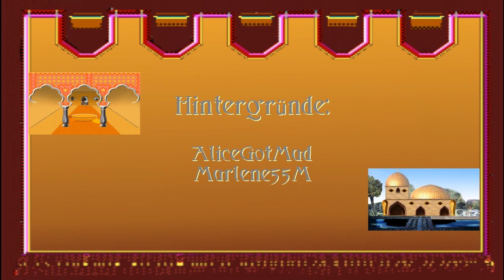Ein märchenhaftes Event: Kalif Storch. Akt 5/5: Mutabor!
Na, was für ein Glück! Ende gut, alles gut! Nur nicht für den fiesen Kaschnur und seinen dümmlichen Spross Mizra. :-)
Hintergründe:
AliceGotMad
Marlene55M
Ich danke allen Mitwirkenden ganz herzlich für eure Unterstützung, das hat mir wirklich Riesenspaß gemacht. Euch - und allen Zuschauern - hoffentlich auch! :-)

Fotos (Altes Schloss Baden-Baden), Bild-/Videobearbeitung, Animation, Erzählerin: Marlene55M
"Kalif Storch" ist ein Märchen von Wilhelm Hauff (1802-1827)
Alle Folgen hintereinander sehen?